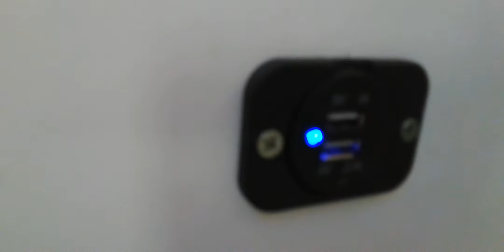Трамвай маршрут 45.